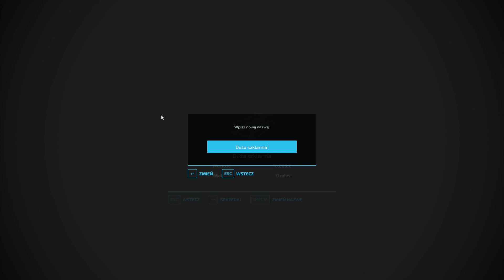Czy da się sprzedać każdy zakupiony budynek?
Hej! Przed Wami kolejny odcinek z Farminga 22.